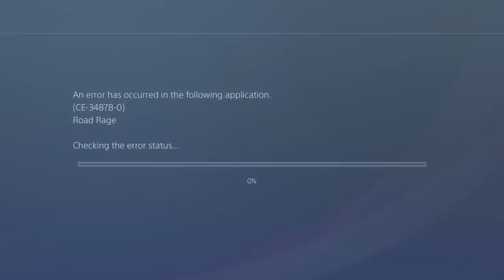5 Jogos de MUNDO ABERTO que são UMA PORCARIA!